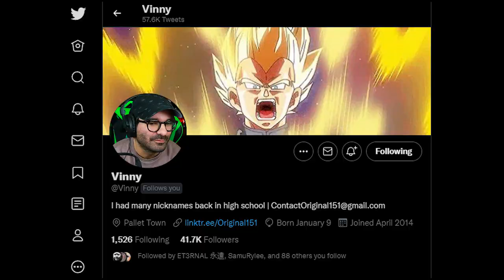THE FIRST CAGE MATCH! • Pokemon ORAS 2v2 Shiny Cagelocke • EP03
Pokemon Cagelocke
Pokemon Randomizer

Welcome to our Pokemon Omega Ruby & Alpha Sapphire 2v2 Shinylocke Cagelocke! In this 2v2 Pokemon Shiny Cagelocke, several things will be Randomized. All Pokemon encounters will be Randomized, the trainer battles, Gym Fights, Elite Four, etc. This Series is going to be insane so make sure you are subscribed to all 4 of us!

🥊 Pokemon Shiny Cagelocke Rules 🥊
1 • Any Pokémon that faints is considered "dead," and must be released or stored in a specified PC box for "dead" Pokémon.
2 • You can only catch the first shiny Pokémon encountered in each area, and none else
3 • After each Gym Battle, we will face off in the double battle CageMatch!
   → Each Team sends out one of their Pokémon each
   → Pokemon can only be sent in a Cagematch twice
4 • The Winning Team chooses ONE of THREE rewards!
   → Modify a nature & grant one maximum IV stat
5 • You cannot teach Pokemon TMs or give them held items unless earned in a CageMatch!
6 • This will be a double battle style where it will be each cage match will be a 2v2 double battle!
   → Patterrz & GameboyLuke Vs. UnitedGamer101 & Original151
7 • Whoever wins the final fight wins the entire challenge!

• Credits •
♫ Intro Music ♫

Pokemon ORAS Cagelocke
Pokemon Randomizer